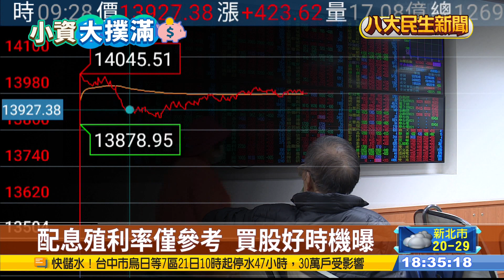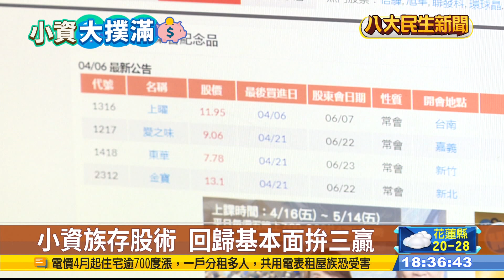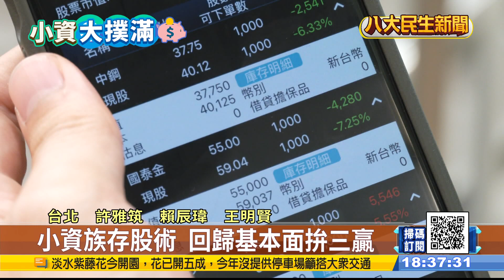小資存股翻身? 當心高殖利率陷阱 |【民生八方事】| 2023032006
每年小股民最期待的就是配股利了，今年長榮海運更霸氣，發出每股70元配息，換算殖利率超過4成，不過達人就表示，如果為了股利盲目進場，很可能會不小心賠掉價差，因此買股前還是得看公司獲利情況，能夠順利填息才是關鍵，另外也建議小資族，如果還不太會操作的話，可以先買零股試試看，之後還能領股東會紀念品，當作小確幸。